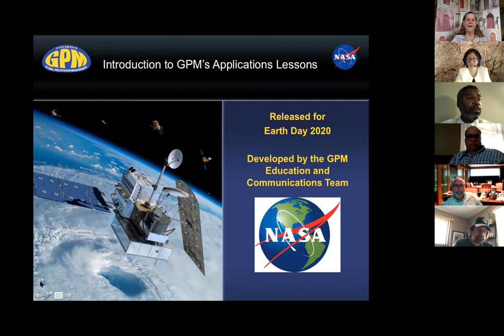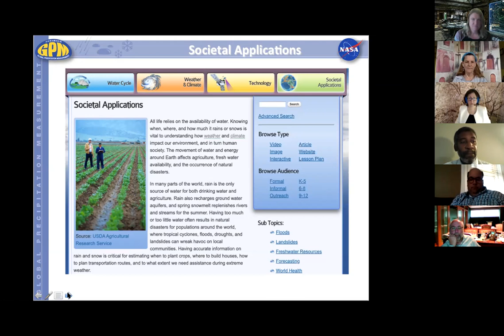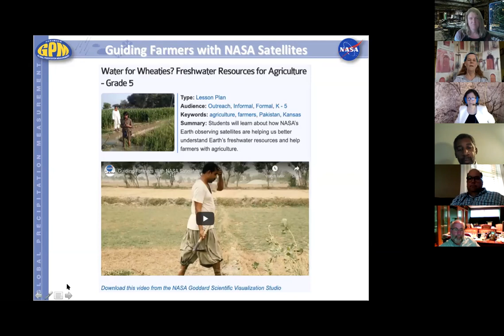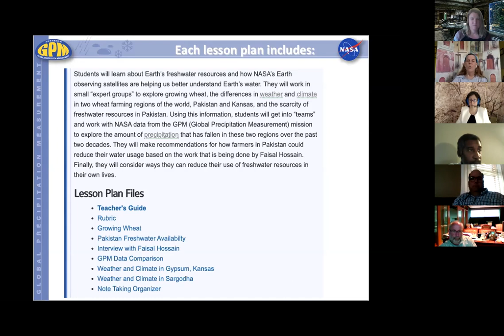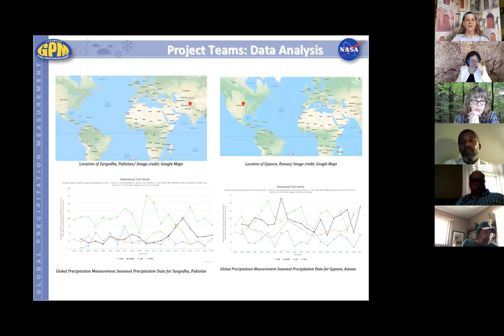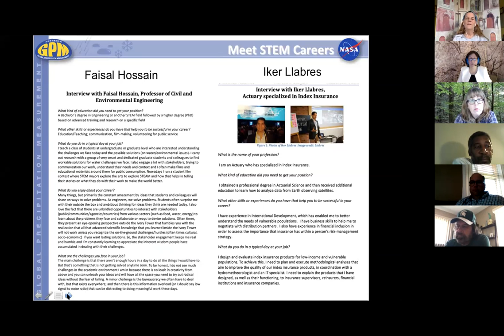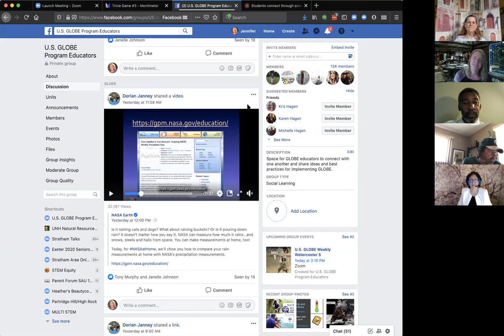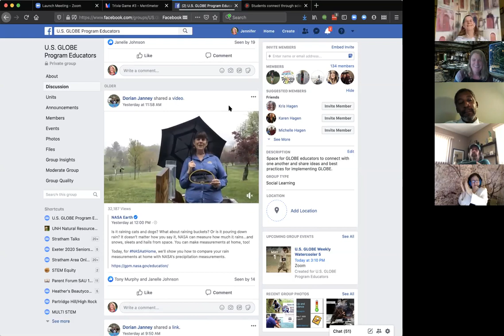GPM's Application Lessons - 01 May 2020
This week's Watercooler includes a presentation with GLOBE Partner Dorian Wood Janney (NASA Goddard) on a new GPM video and resource for teaching about the real-world applications of the Global Precipitation Measurement mission. You can see the video and the lesson plans here.